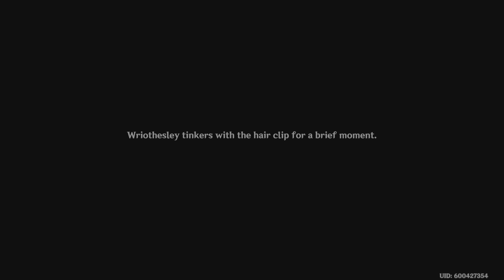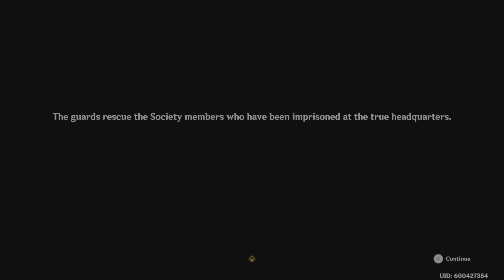Genshin Impact Wriothesley Story Quest PT2